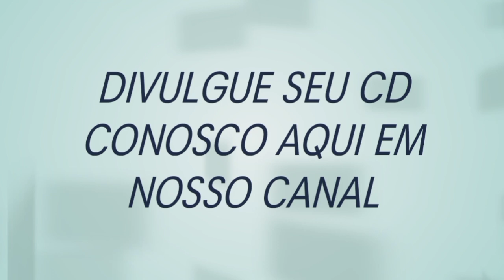SORÓ SILVA CD NOVO 2023 | REP. NOVO ATUALIZADO 2023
•••Aqui cds músicas atualizadas diariamente

•••Aguardem Para Mais Novidades

/Bandas /Cantores/ Compositores
Video Não Oficial Por Tanto Não Nos Der Strike
Caso Não Queira Seu Cd Aqui Nos Envie Um e-mail Com A Solicitação De Remoção Do Cd Que Retiramos No Mesmos Instante! Obrigado!